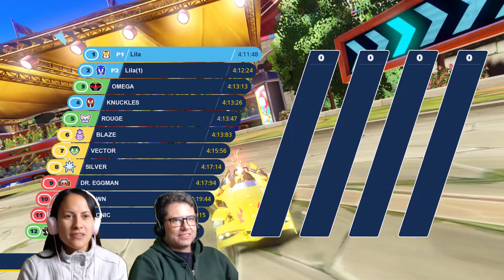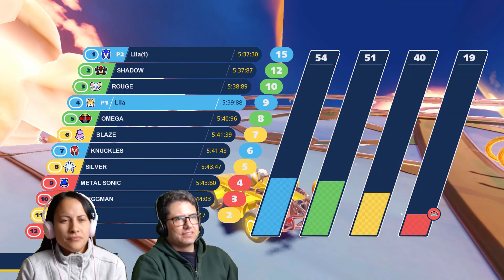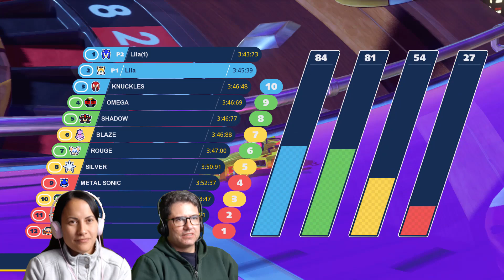Team Sonic Racing - Switch - A QUARTA COPA - parte 9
A quarta Copa está prestes a começar e os motores já estão roncando em Sonic Team Racing! Acompanhe Sonic e sua turma em quatro pistas inéditas! Vamos apertar start?